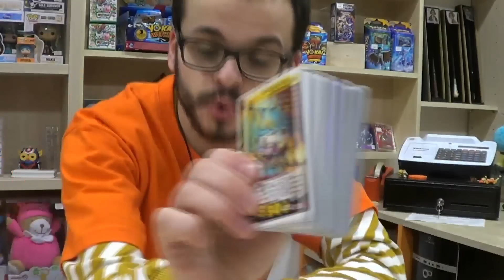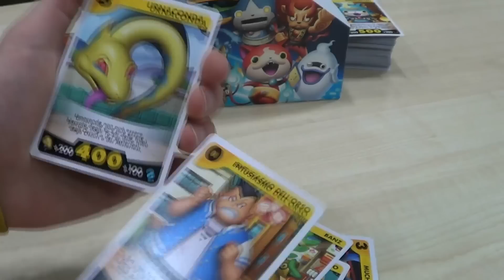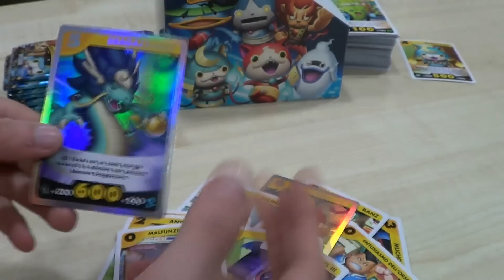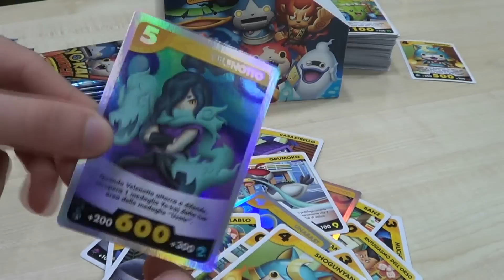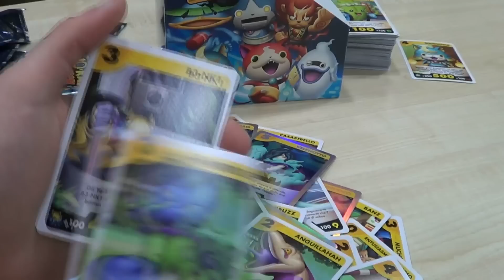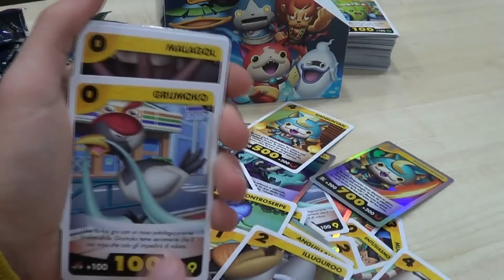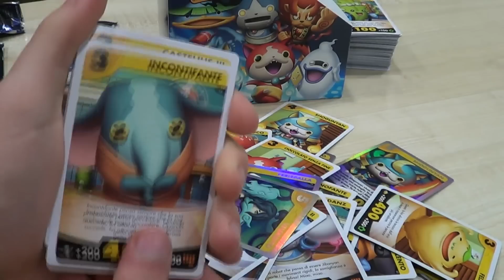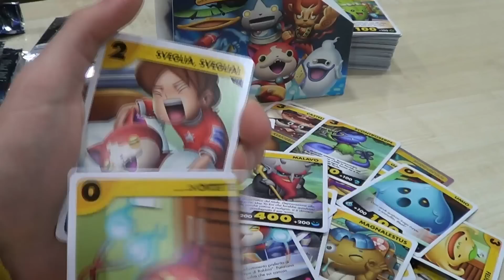YO-KAI WATCH TCG gioco di carte collezionabili - Booster Pack ITA (part 2)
NIKELPLAY - THE STORE OF NERD
VIA PUGLIE, 76
TARANTO - 74121

Negozio specializzato nella vendita al dettaglio di:
-Fumetti
-Action figure
-Gadgets
-Giocattoli
-Cosplay
-Videogiochi
-Card game
-Giochi da tavolo
-Scambio/Vendita videogiochi e fumetti usati

Per chi vuole aggiungermi su Wibble Wobble il mio codice è:
r03uxawn

CONTATTI:
NEGOZIO su Facebook NikelPlay: